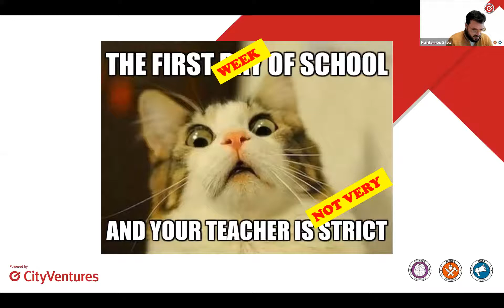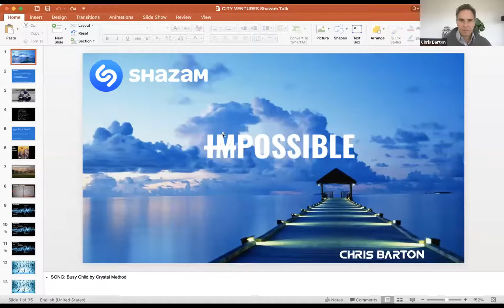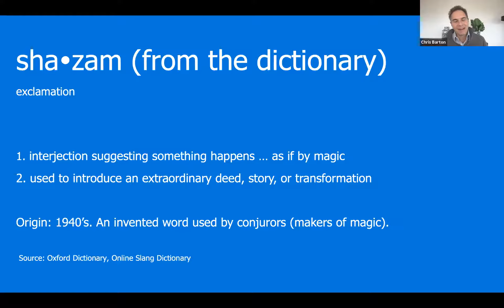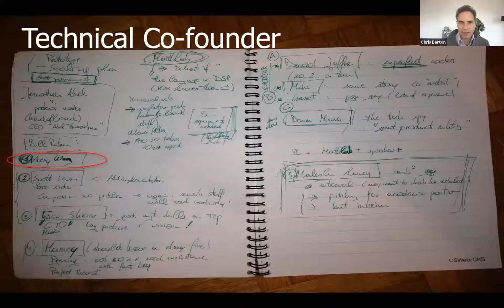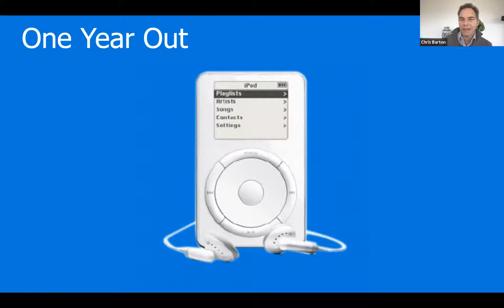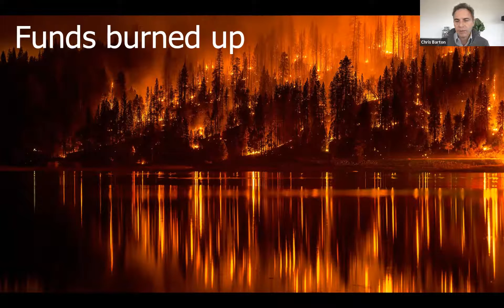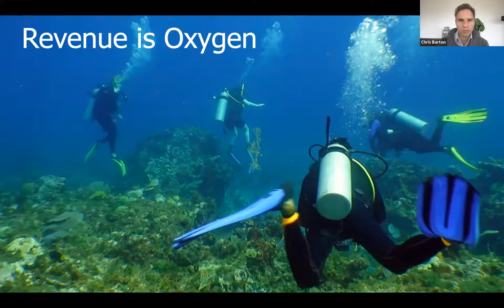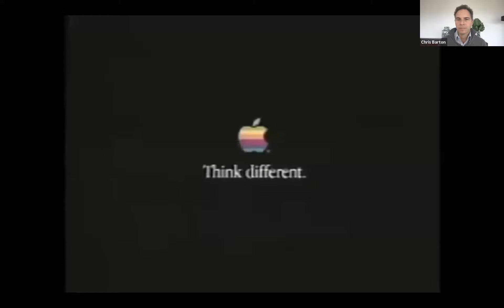Startup Fest 2021 - How To Start a Business with Innovation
Chris Barton is one of the masterminds behind the music recognition app, Shazam. Shazam was created in London over 18 years ago and caught the interest of Apple who went on to purchase the technology.

Learn from Chris about his intrepid journey at Shazam.

Host:

Rui Barros Silva - Enterprise Educator at CityVentures (City, University of London)